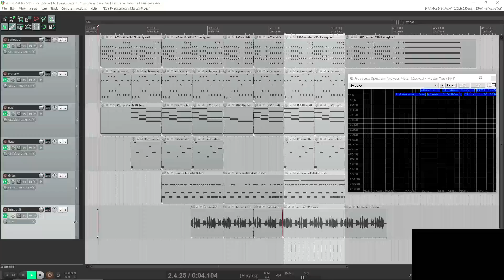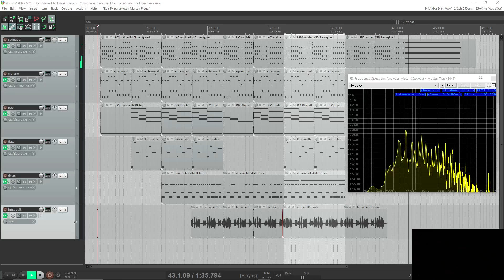New Track Created With Only FREE software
I created this with entirely free plug-ins, samples, and synths. Of course, hardware is expensive (like my bass, computer, etc.). But there are so many great tools out there for folks to make music with.